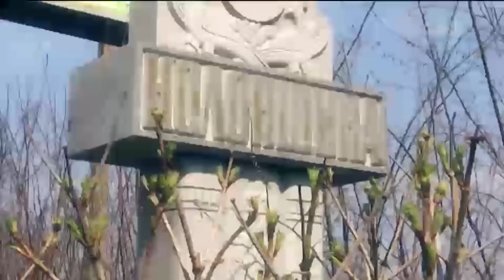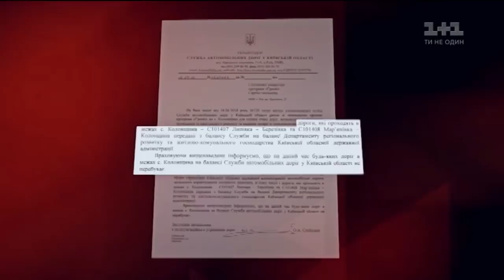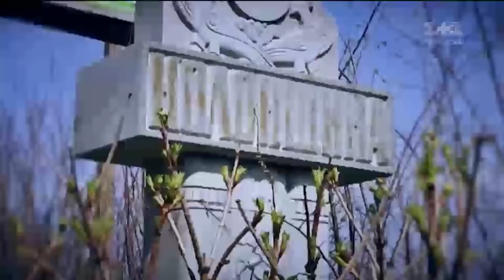Жителі села Колонщина самотужки ремонтують дороги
Просто повз хати одна за іншою мчаться вантажівки і легковики - тут пролягає маршрут від однієї важливої траси до іншої, тож транзитних машин у Колонщині  - безліч. Не дивно, що дороги майже не лишилося. Машини об’їжджають ями узбіччями, дітям страшно ходити до школи. Місцеві мешканці куди вже не зверталися, щоб їх аварійну дорогу відремонтували. Але допомоги так і не дочекалися. Втомившись виймати машини зі своїх парканів, вони наважились діяти самотужки.